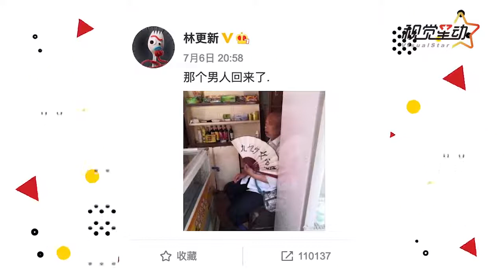32岁林更新疑健康告急 消失1个月罕发文：日子还得继续